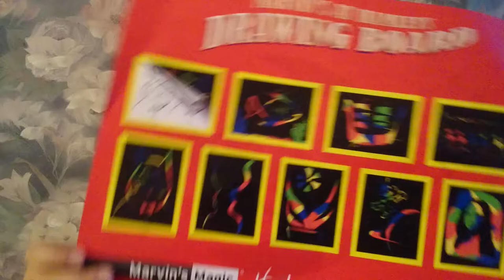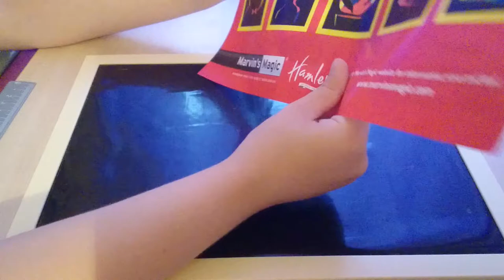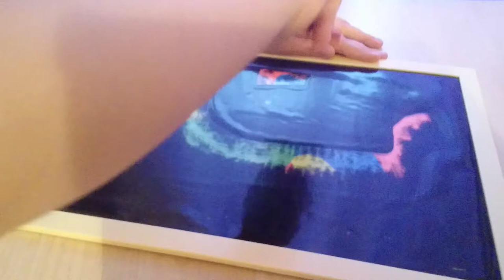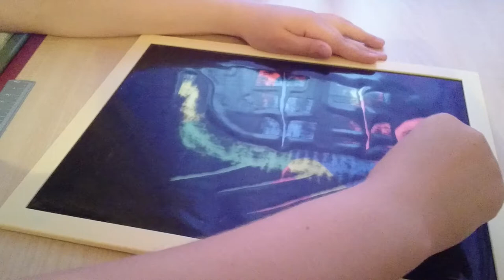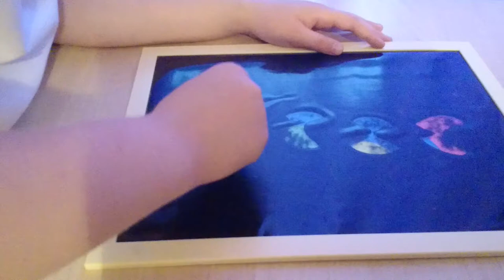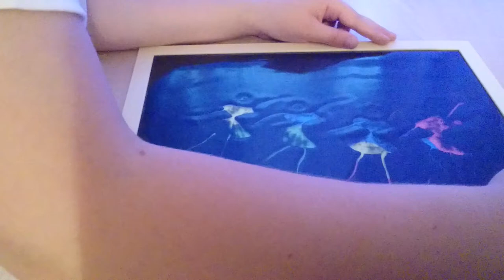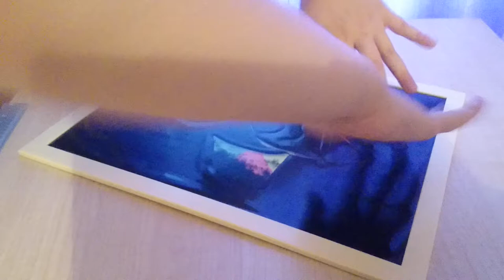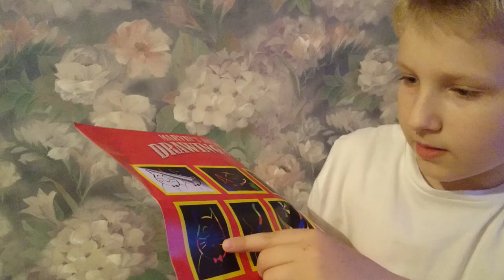Marvin's at hamlets drawing board